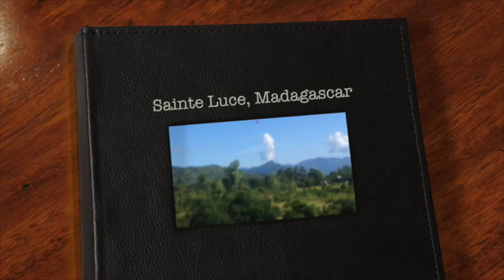Vision Trip to Sainte Luce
Mintons visit Sainte Luce, Madagascar.